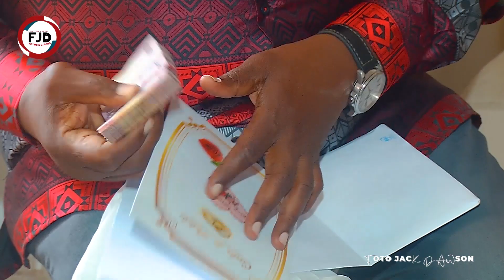Pedido de noivado - Manuel & Gisela